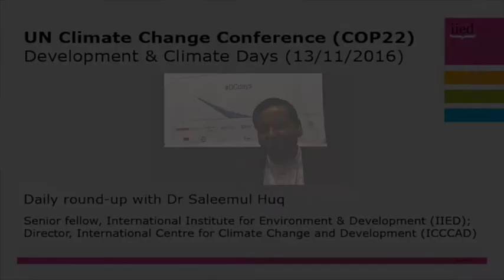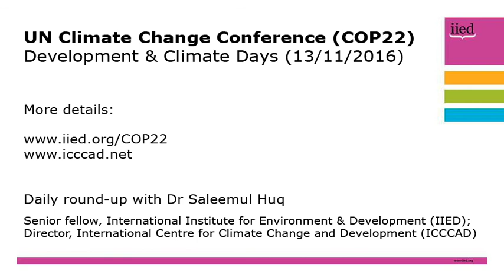COP22: D&C days, with Saleemul Huq (13 November)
The middle weekemd of the Conference of the Parties means Development & Climate Days, an event Saleemul Huq founded 14 years ago.

So in his latest vlog from Marrakech during the 22nd Conference of the Parties (COP22) on Sunday, 13 November, Huq reports back on the 14th instalment in the series.

The senior fellow at the International Institute for Environment and Development (IIED) and director of the International Centre for Climate Change and Development (ICCCAD), Huq reflects ion the discussions on racheting up climate ambition, loss and damage, capacity building and much more.